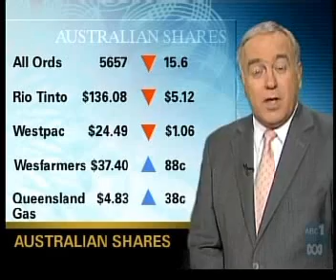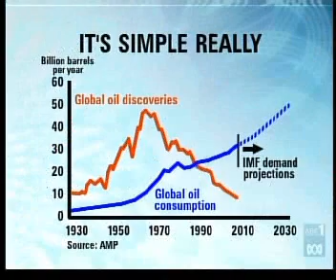Alan Kohler on Oil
Alan Kohlher presents the key peak oil chart in his Finance wrap-up on ABC News (Victoria, Australia).